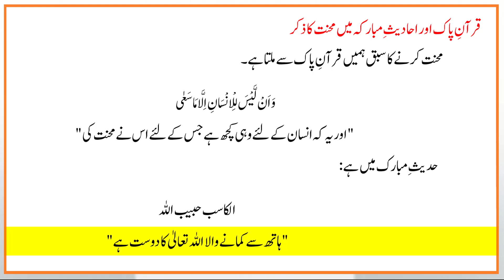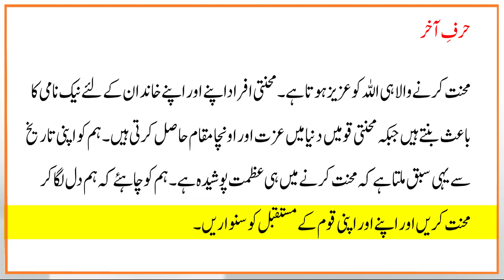Mehnat ki Barkatein | محنت کی برکتیں | Urdu Essay | 10th Class | 12th Class | آسان اور جامع مضمون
For 10th and 12th Class Urdu Examination | Easy and Comprehensive Essay | محنت کی برکتیں | Mehnat ki Barkatein |اردو مضمون |

Other Urdu Essays Links:

(علامہ محمد اقبال رحمتہ اللہ علیہ)